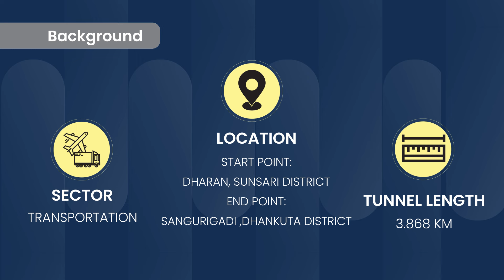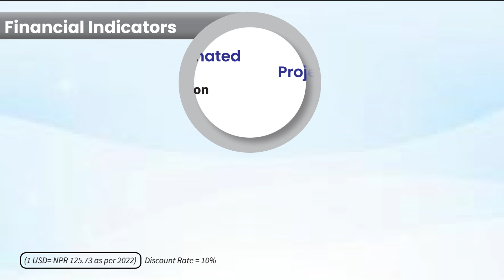Dharan Leuti Road Tunnel